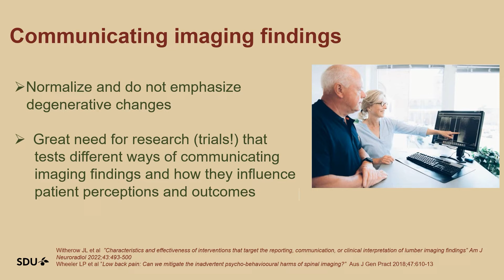Jan Hartvigsen & Adam Culvenor: Persistent Low Back Pain Masterclass | Official Preview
Low back expert Jan Hartvigsen takes you on a journey of how to, and importantly, how not to manage the patient presenting with Low Back Pain.

Professor Jan Hartvigsen is an internationally leading researcher and research leader in musculoskeletal health.

Professor Hartvigsen worked as scientific consultant for the World Health Organization (WHO) in 2019, and he is currently member of the WHO Guideline Development Group for Primary Chronic Low Back Pain. He was deputy-chair of the landmark Lancet Low Back Pain Series that was published in The Lancet in 2018.

He has authored more than 260 international peer-reviewed publications including 51 systematic reviews or invited reviews in international journals, 38 editorials or commentaries. He has published papers in The Lancet and British Medical Journal. He has authored or co-authored 15 book chapters and reports.In 2017 he was awarded the “Researcher of the Year” award by the American Chiropractic Association and the “David Chapmann-Smith Honorary Award” by the World Federation of Chiropractic. In 2018 he was awarded the European Chiropractors’ Union Honorary Award.

What you will learn from this Masterclass:

1. How to effectively communicate with the patient presenting with Low Back Pain
2. How to communicate imaging findings effectively and appropriately to the patient presenting with Low Back Pain
3. How to take an appropriate subjective and objective assessment of the patient with Low Back Pain
4. Evidence based treatment and management options for Low Back Pain
Common myths about Low Back Pain